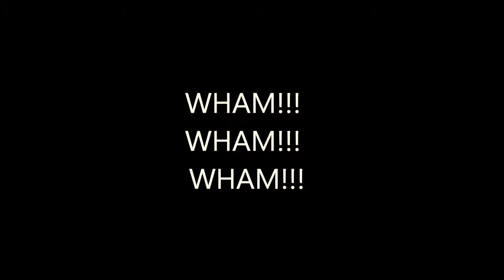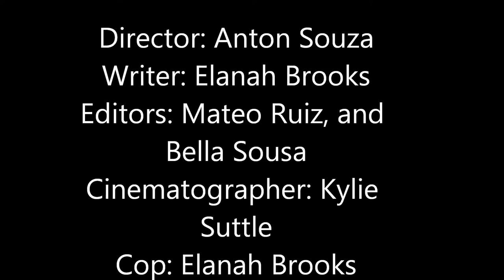Murder On Dumb Street (silent movie)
First upload from the slap stick productions film group